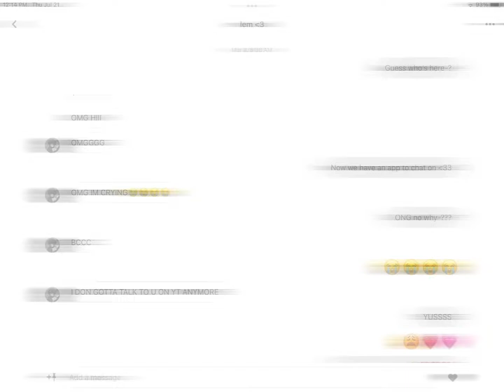For Someone Special 😽🙌🏼💞💞💖💖💖 || Read Desc Special PERSON 🥰🫂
Ok Ilysm alr?This video is just so true.’’cuz if the whole world was watching,I’d still dance w/ u’’ Idc what they say,I would dance w/ u.Even if they were watching 😭🙌🏼 ‘’drive highways and byways to be there w/ u’’ I would go around the world to be there w/ u alr?😃🫵🏼 I cant rn,bc I’m only 13 💔 But when I’ll get older I’ll go everywhere to fin u alr??😍🫶🏼 ‘’over and over the only truth’’ Everything I say abt u,like the qualities and gifts and compliments I give u are the truth alr?🥹🥹😽🤱🏻 Ilysfm Bby 💕 And there is another lyrics after that,it says ‘’everything comes back to u’’ it always comes back to u,everything I do,I always think of u 😭💕💞💗 Ily ok,ur so special to me 🤱🏻❤️